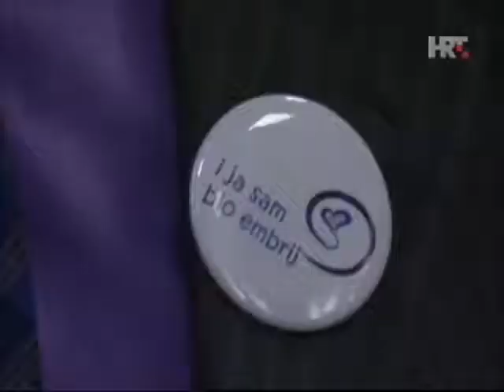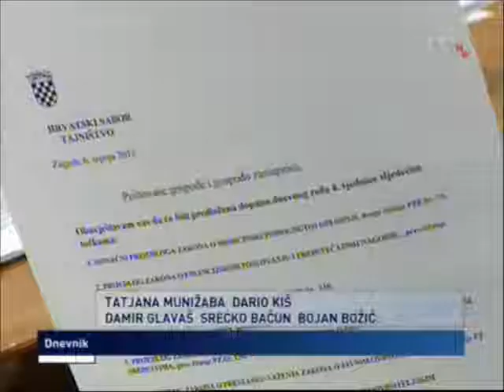HTV prilog o inicijativi protiv Zakona o medicinski potpomognutoj oplodnji